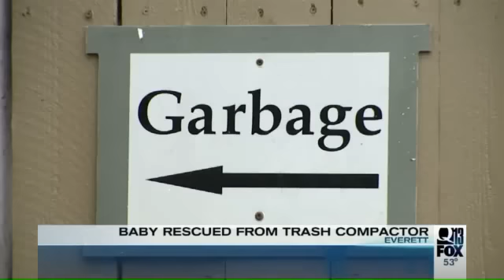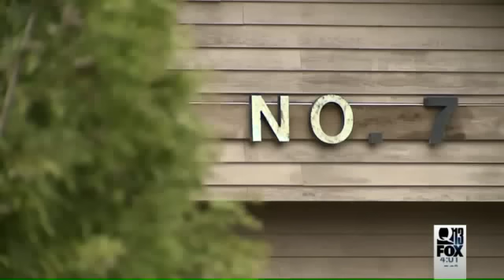Baby Found In Garbage Compactor